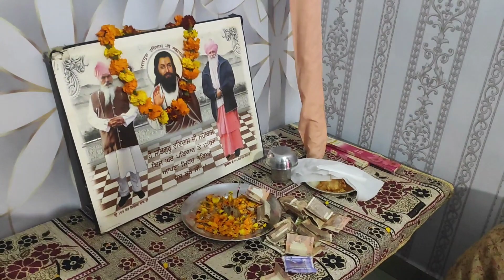647 Ve Parkash Utsav Ko Samrpit Today Parbhat Ferry New Aabadi Jallowall Baba Amarjeet Ravidassia